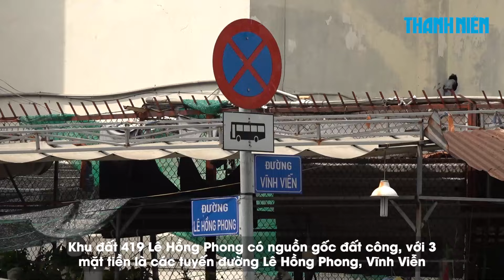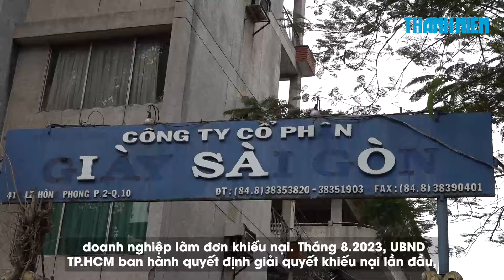[FLYCAM] Đất vàng 419 Lê Hồng Phong trong diện cưỡng chế vẫn tấp nập giao hàng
Được xem là khu 'đất vàng' và thuộc diện cưỡng chế nhưng đến nay, khu đất 419 Lê Hồng Phong vẫn là kho hàng với hoạt động giao nhận hàng hóa tấp nập.

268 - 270 Nguyễn Đình Chiểu, Phường Võ Thị Sáu, Q.3, TP HCM